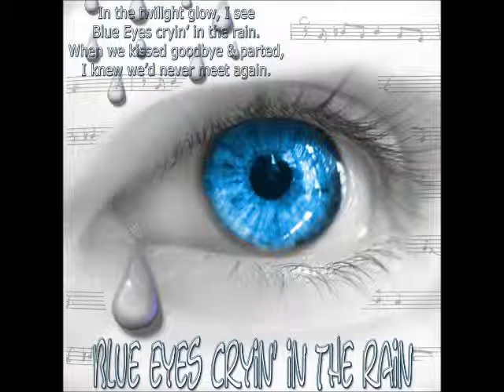" Blue Eyes Crying In The Rain " by Bob & The SingSnap House Band